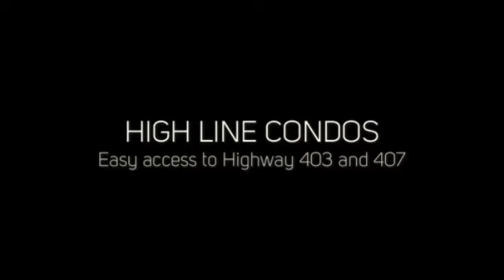High Line Condos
High Line Condos by Branthaven Homes is a new condo project and is currently in pre-construction. The project is located at 5160 Ninth Line in Mississauga. Pics, Floor Plans and Price List Available Here.